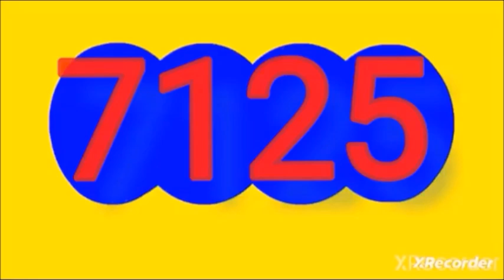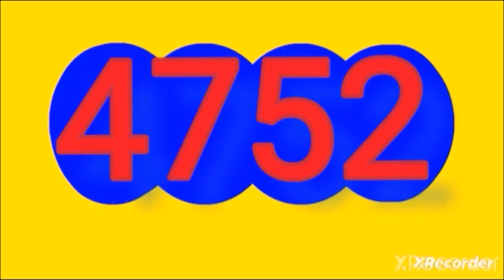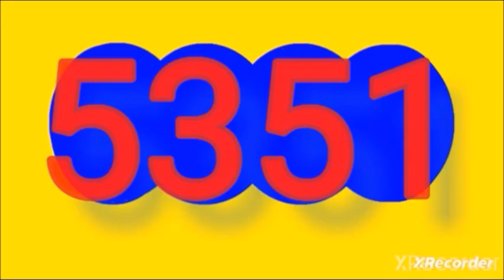Ultimos RESULTADOS SORTEOS DE LOTERIAS Y CHANCES DE HOY LUNES 10 DE JUNIO DEL 2024 (actualizacion)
Ultimos RESULTADOS SORTEOS DE LOTERIAS Y CHANCES DE HOY LUNES 10 DE JUNIO DEL 2024
ULTIMOS RESULTADOS DE LOS CHANCES Y LOTERIAS DEL DIA DE HOY LUNES 10 JUNIO DEL 2024